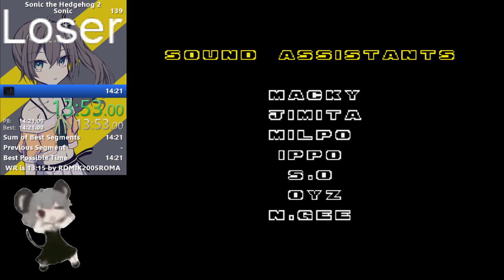Sonic The Hedgehog 2 in 13:53 (IGT)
Freedom